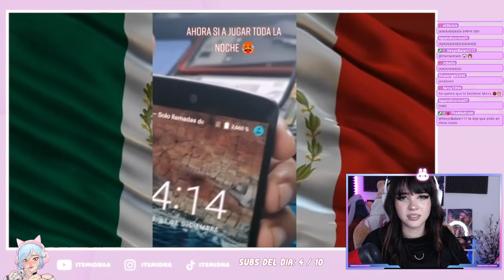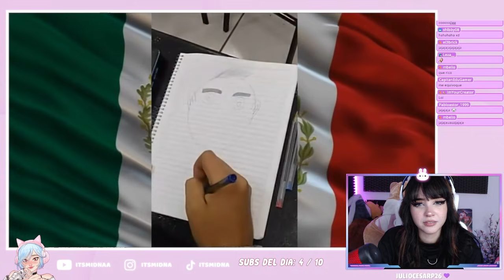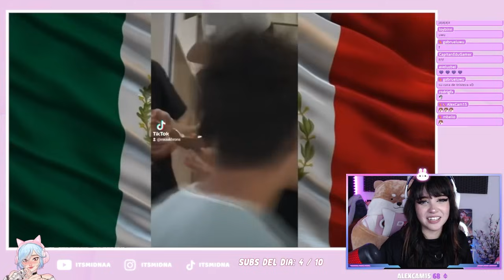MORÍ DE LA RISA CON ESTOS MEMES SUPER GRACIOSOS! | Itsmidnaa reacciona a Memes Mexicanos STRP #38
🚨Humor Mexicano 🇲🇽/ Memes Mexicanos 🇲🇽 / STRP #38